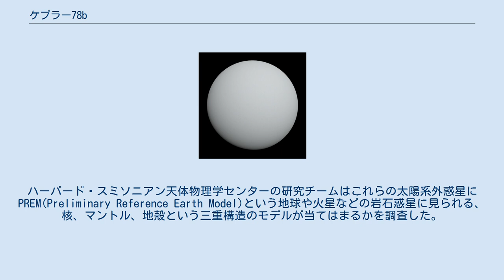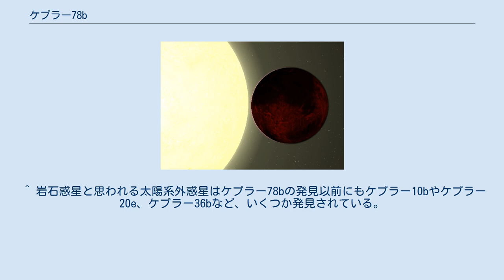ケプラー78b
ケプラー78b(英語:Kepler-78b)とは地球から見てはくちょう座の方向に400光年彼方にある太陽よりやや小ぶりな恒星、ケプラー78を公転している太陽系外惑星である。
地球と同等サイズの岩石惑星とされており、このような種類の惑星が発見されたのは初めての事である。
 ケプラー78bは半径が地球の約1.2倍、すなわち体積(球の体積は半径の3乗に比例する)は地球の約1.7倍となる。
その後、アメリカとスイスの観測チームがそれぞれ別の望遠鏡による分光観測によって主星のケプラー78がケプラー78bの重力でわずかに振動する様子(いわゆるドップラー効果)を調べたところ、ケプラー78bは質量が地球の約1.7倍である事が判明した。
体積と質量の値がほぼ一致するという事は組成が木星や土星のようなガスで出来たガス惑星ではなく、地球のような岩石や鉄で出来た岩石惑星である事が初めて証明された。
これほど地球に組成が似た太陽系外惑星はケプラー78bが初めてである。
その後の観測で質量は地球の1.86倍、半径は1.173倍で最終的な体積は地球の1.614倍になった。
しかしケプラー78からわずか0.0089AUの距離をわずか8.5時間で公転している為、表面温度は1500～3000Kにもなるとされている。
ケプラー78からの潮汐力を受け、内部に膨大な熱が発生し、表面は溶岩に覆われた灼熱の環境になっているとされている。
 2016年に、岩石惑星と思われる7つの太陽系外惑星の内部構造についての研究結果が発表された。
対象となったのはケプラー10b、ケプラー36b、ケプラー78b、ケプラー93b、CoRoT-7b、HD 219134 b、グリーゼ1132bの7つである。
これらの太陽系外惑星は全て地球の2倍から5倍ほどの質量と1.1倍から1.6倍ほどの半径を持つ。
ハーバード・スミソニアン天体物理学センターの研究チームはこれらの太陽系外惑星にPREM(Preliminary Reference Earth Model)という地球や火星などの岩石惑星に見られる、核、マントル、地殻という三重構造のモデルが当てはまるかを調査した。
その結果、7つの太陽系外惑星全てが中心部に鉄などで構成された核を持っており、その外側にマントルと地殻の層が存在する構造になっていることが判明した。
 ケプラー78bはケプラー宇宙望遠鏡が発見した惑星の中では数少ないKOIカタログに登録されていない惑星である。
KICカタログでの名称はKIC 8435766bとなる。
2MASSでの名称は2MASS J19345800+4426539bとなる。
 ^ 岩石惑星と思われる太陽系外惑星はケプラー78bの発見以前にもケプラー10bやケプラー20e、ケプラー36bなど、いくつか発見されている。
しかし、いずれも表面温度が高く、生命が生息していけるような環境ではない。
 ^ 体積は半径の3乗による自己計算。